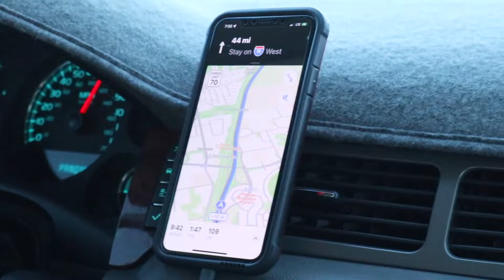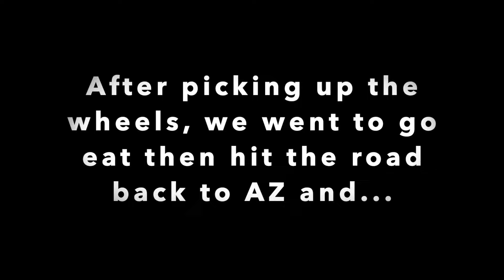MY NEW $8,000 WHEELS.!!!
MY NEW $8,000 WHEELS.!!! Intro billet wheels
for all your apparel 🔥